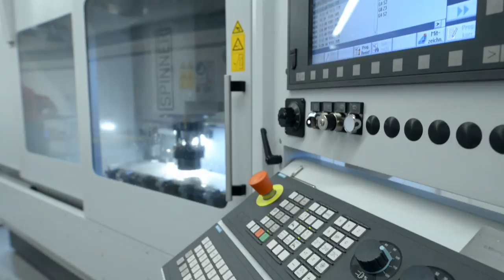AUTEFA Solutions Austria Linz Needle Board high precision manufacturing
Sustainable quality, our guarantor for further growth and a common, successful future.

Behind the name AUTEFA Solutions are companies that have a long tradition and many successful years on the market. These include the companies AUTEFA in Friedberg (Bavaria, Germany), Fehrer in Linz, Austria, FOR and OCTIR in Biella, Italy and Strahm Hi-Tex in Switzerland. The companies AUTEFA Solutions Germany, AUTEFA Solutions Austria, AUTEFA Solutions Italy and AUTEFA Solutions North America were founded in 2011 and followed by AUTEFA Solutions Switzerland and AUTEFA Solutions Wuxi.

Our companies are present worldwide with their strong brands and our machines and systems are characterised by quality, durability and economic efficiency. Within the AUTEFA Solutions business units, quality forms the basis for the satisfaction of our customers and the foundation for future business developments.